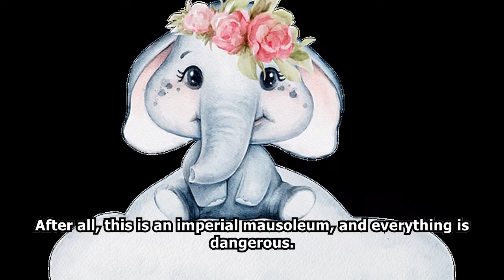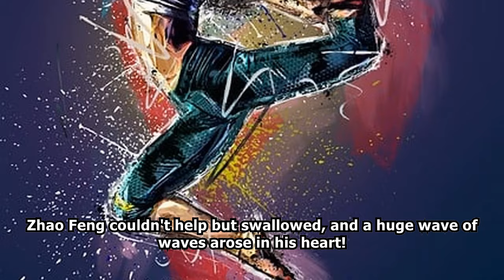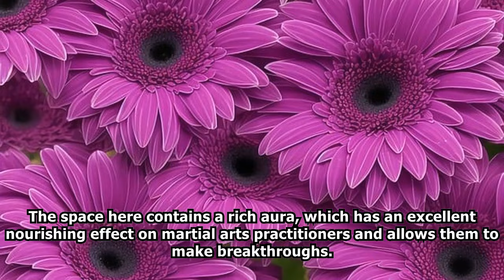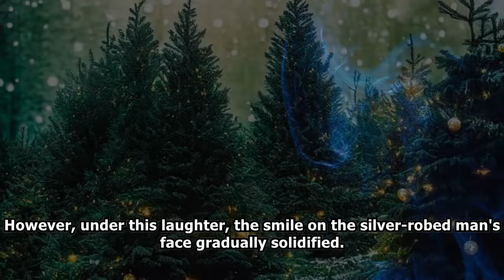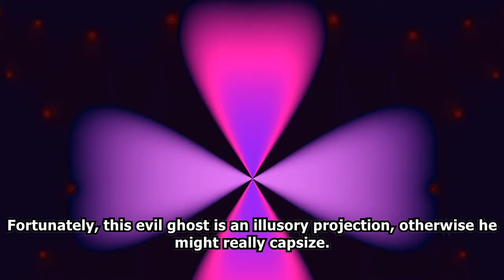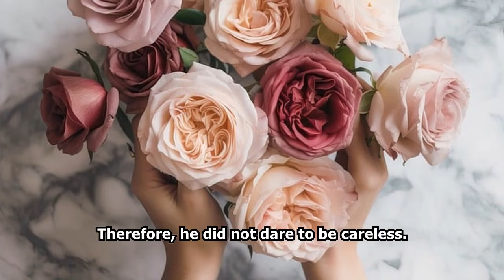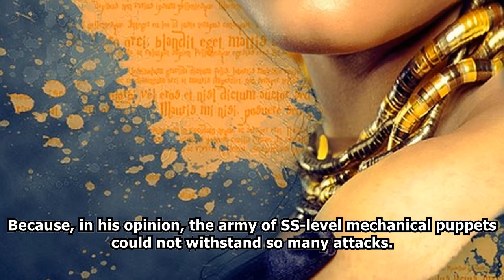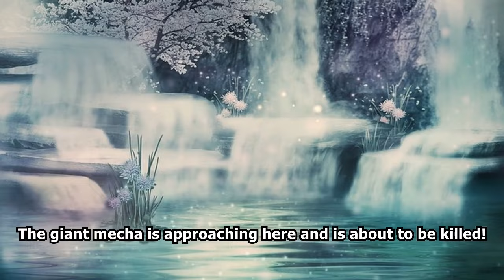XUANHUAN The Best Transformer /Part Final/ -Audiobook-